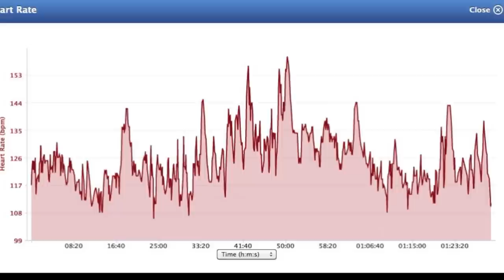B&R 23 on Torsbyfjärden